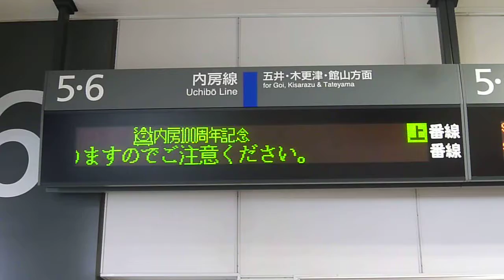『SL内房100周年記念』と表示された蘇我駅電光発車案内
内房線･久留里線の開業100周年を記念して2012年2月10日～12日までの3日間、快速「SL内房100周年記念号」が京葉線 千葉みなと駅～内房線 木更津駅間で運転されました。